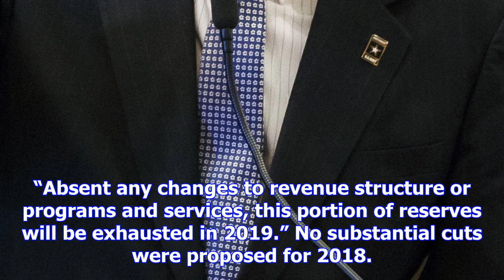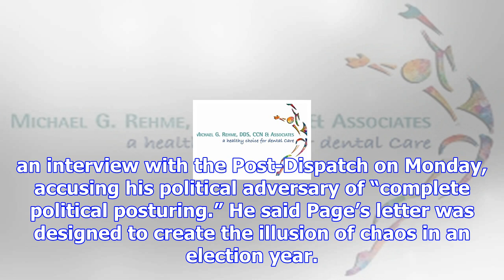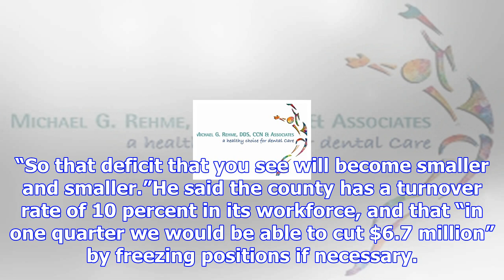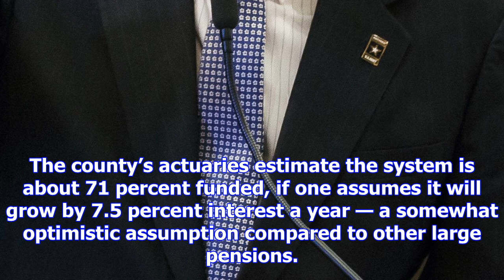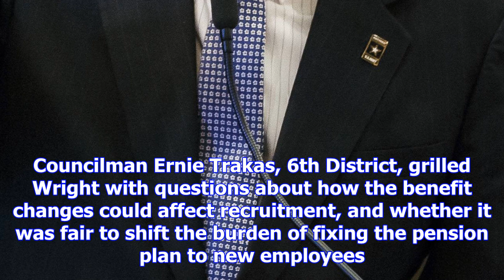Cuts in services or tax hike loom for st. louis county to have balanced budget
CLAYTON • St. Louis County has been burning through cash reserves for three years and will need to e...